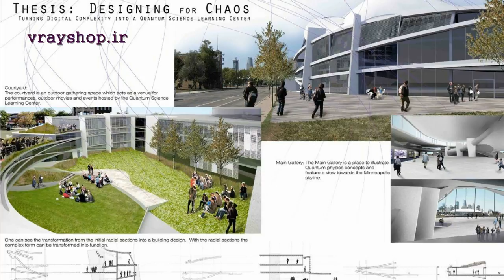دانلود رایگان پایان نامه و رساله موزه موسیقی خانه موسیقی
دانلود پروپوزال مدرسه رساله موزه معماری رساله خانه موسیقی سرانه و ریزفضا در لینک